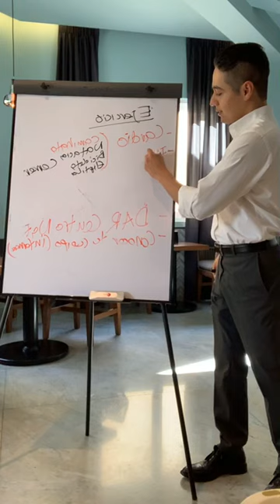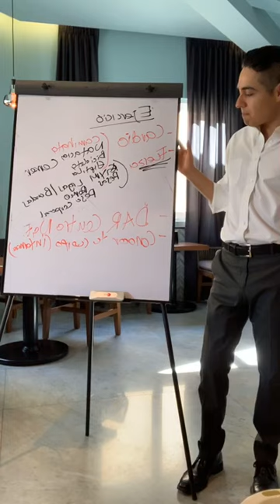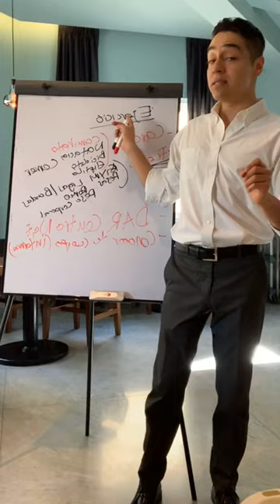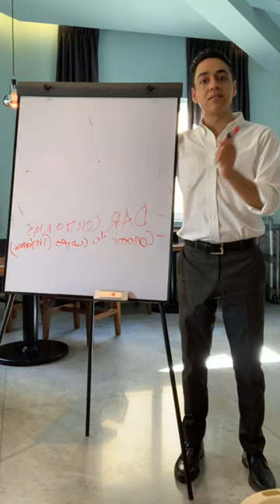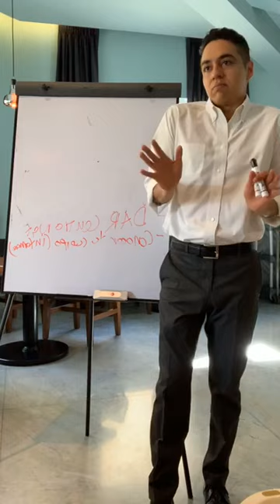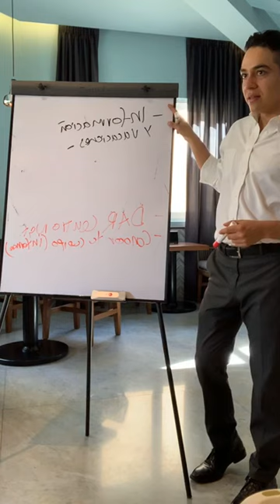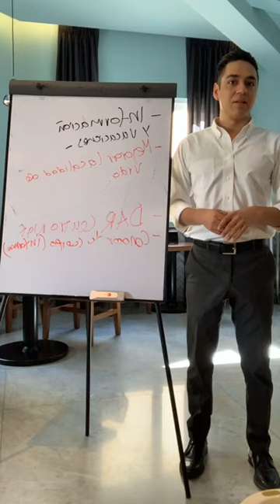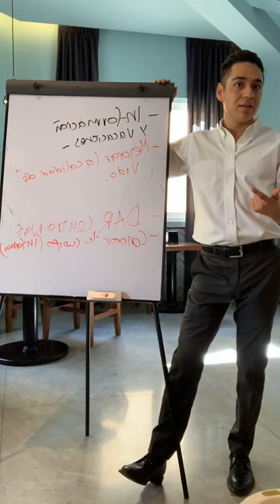Conferencia 07/01/19 Dr. Kenji en Centro Naturista DAR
Aprende a invertir en tu salud, de esa manera evitarás gastar en ella.
El 90% de las enfermedades son consecuencia del estilo de vida moderno.